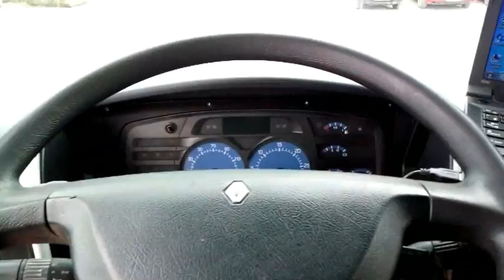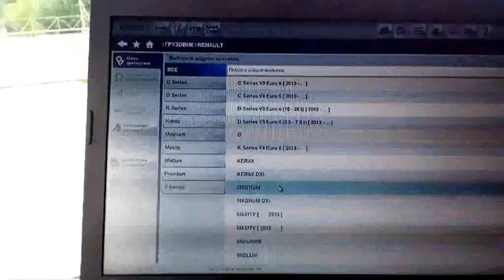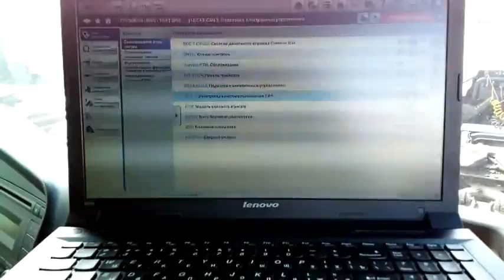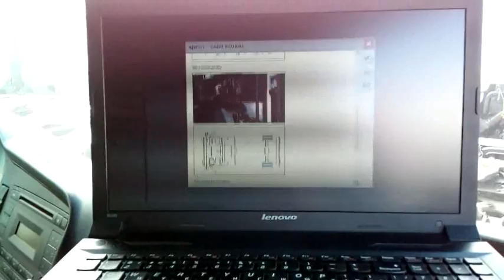Выездная диагностика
Выездная диагностика грузовых автомобилей и автобусов, прицепов и полуприцепов, диагностика Коммон рейл, проверка автомобилей перед покупкой.